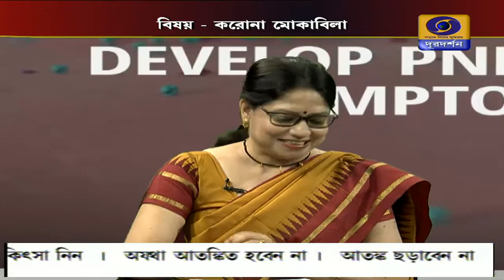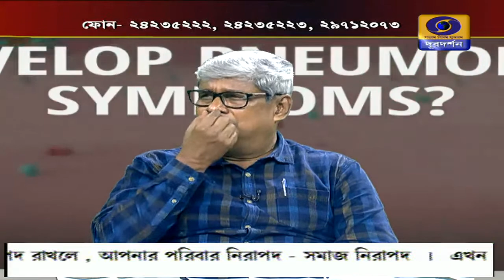How we should act during Corona Date: 16-06-2020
Corona Awareness Programme: করোনার মোকাবিলা